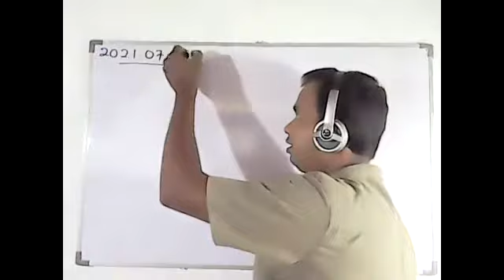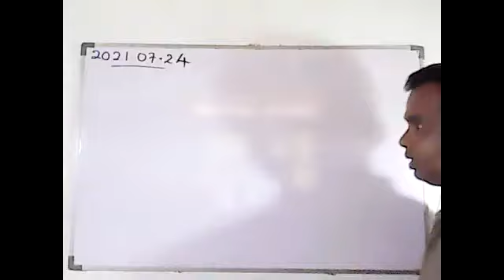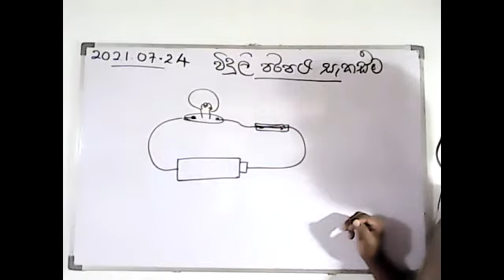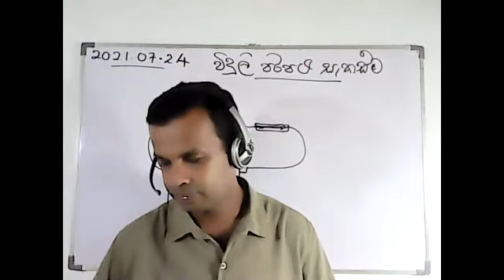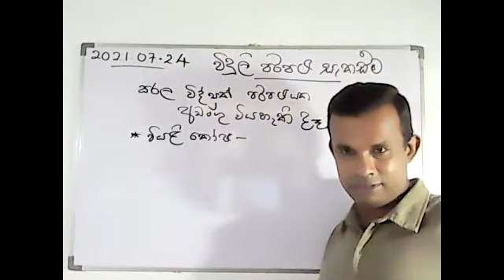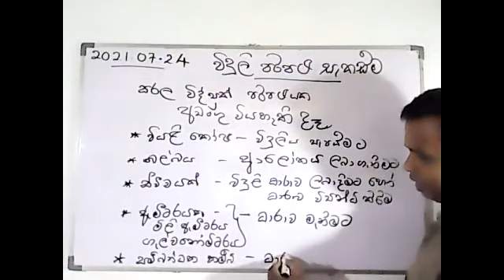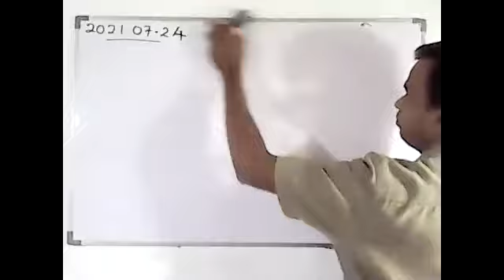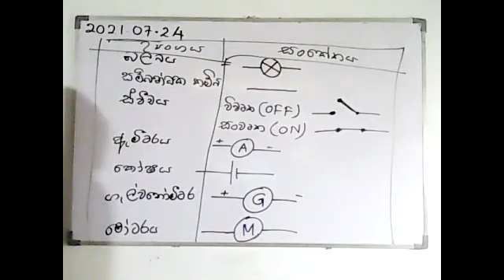Grade 6 part 1